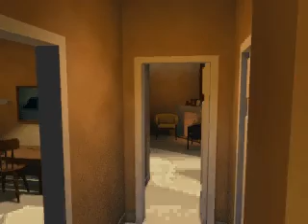Finca Los Amigos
my retirement .

Mendoza, Argentina